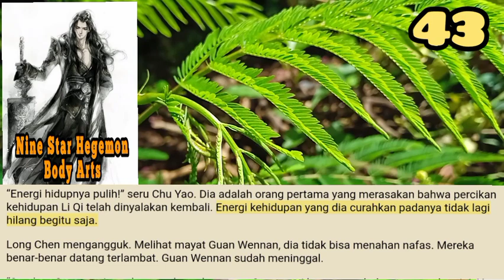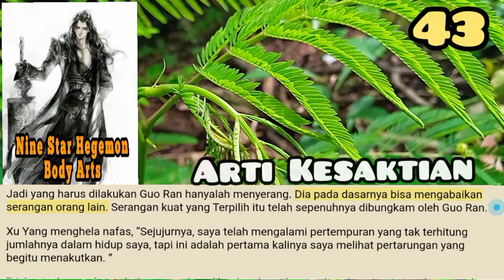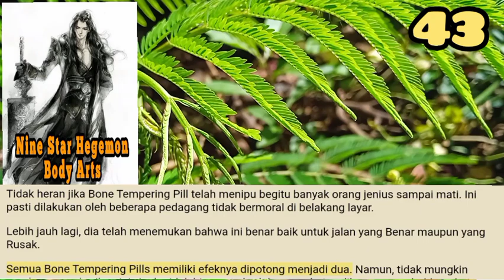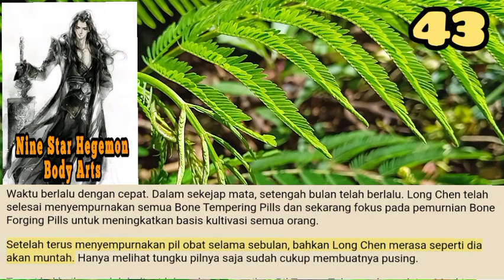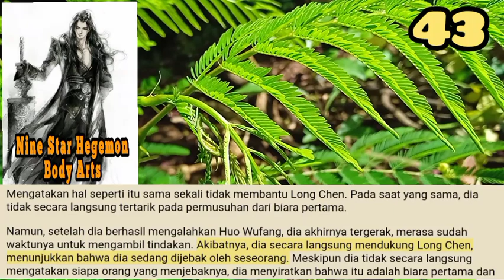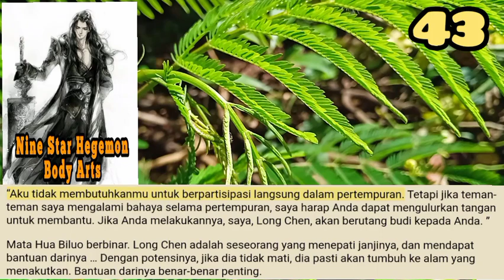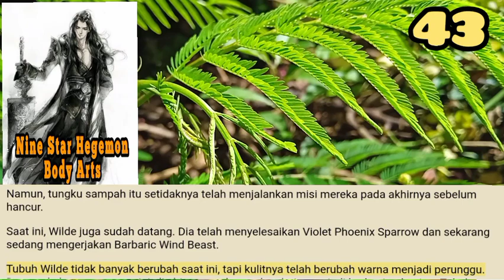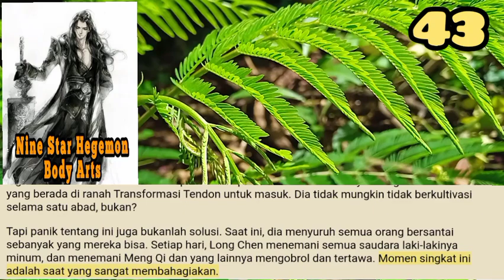Arti Kesakitan, NSHBA 43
Pada saat Long Chen dan yang lainnya kembali ke Gunung Kompas, tanah sudah penuh dengan mayat, dan darah masih menetes perlahan.
Guo Ran, Gu Yang, dan Xu Yang sibuk membersihkan medan perang. Mereka mengumpulkan cincin spasial serta memilih jarum yang tertancap di mayat.

storian gallery